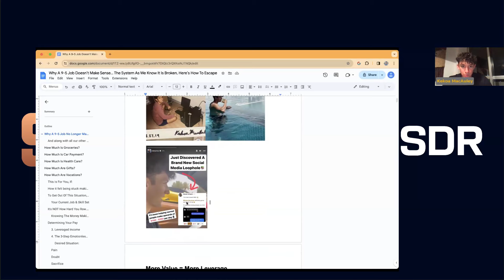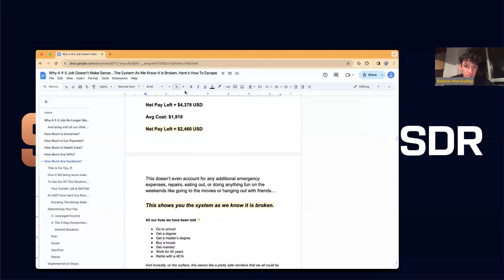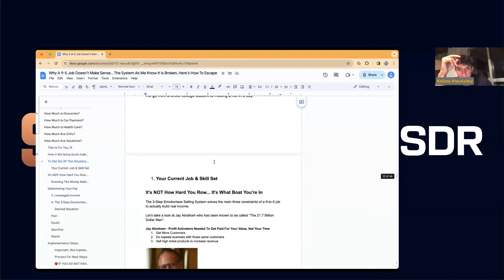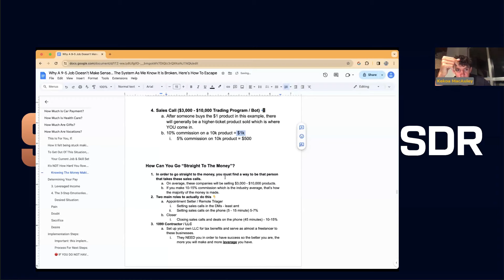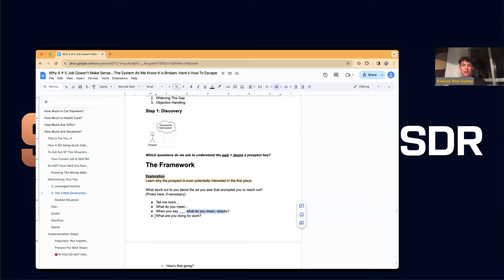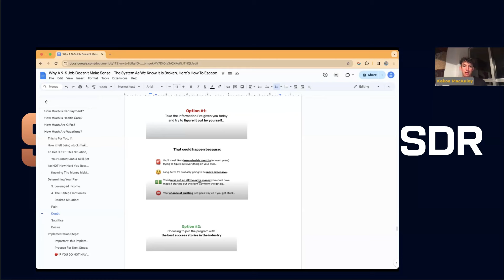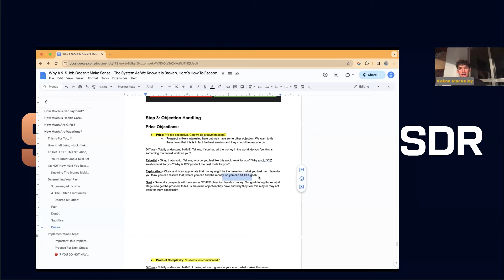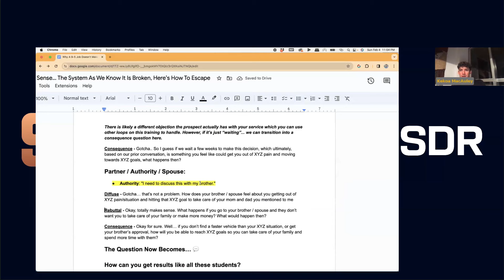the system is broken… here’s how to escape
Kekoa MacAuley shows why it’s so important in 2024 to find a way to get paid for your value and not your time. 9-5 jobs no longer work with inflation spiking, artificial intelligence replacing jobs, and all these other job lay-offs happening.

If you want to work closely with Kekoa and the Modern SDR team, feel free to book in a call